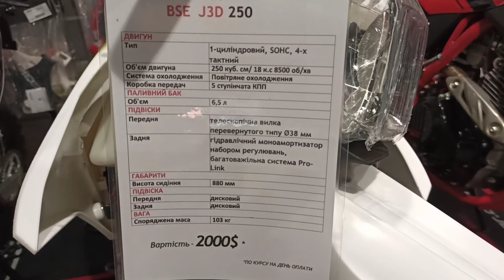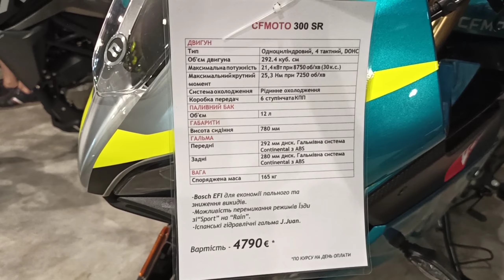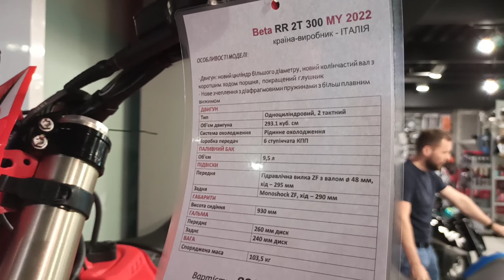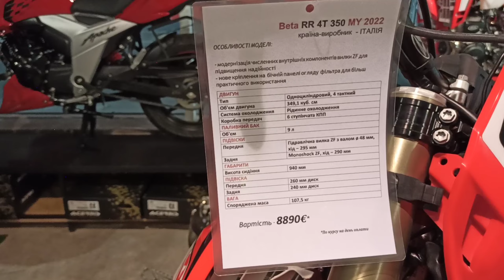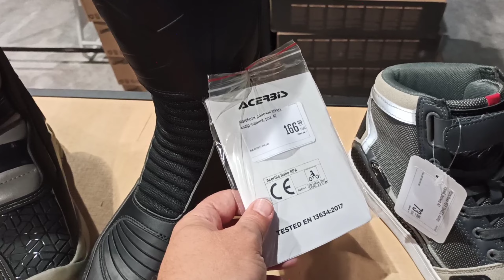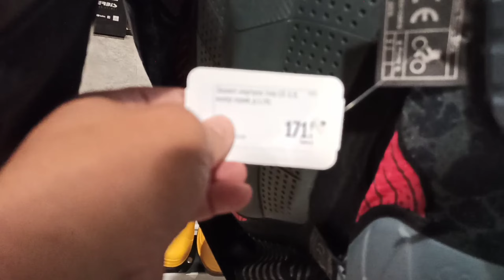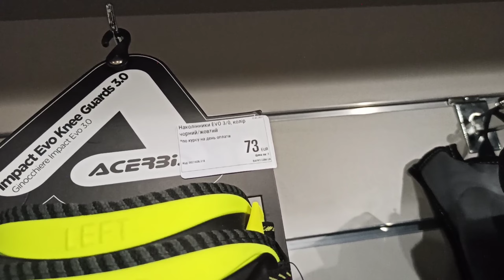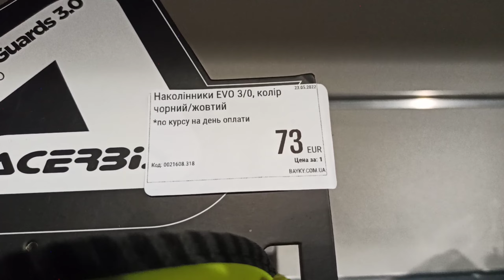Обзор цен на мотоциклы и экипировку в магазине BAYKY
Мотоциклы производства Италии и Франции. Я вам покажу цены на мототехнику и экипировку в магазине BAYKY

г.Киев